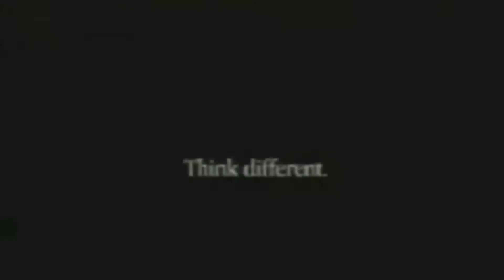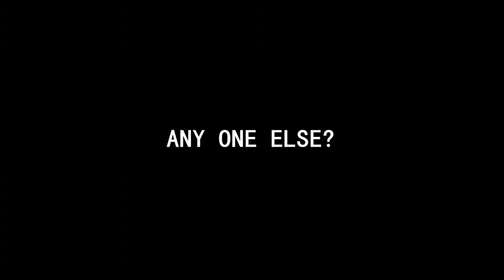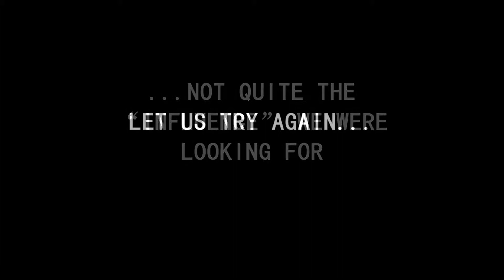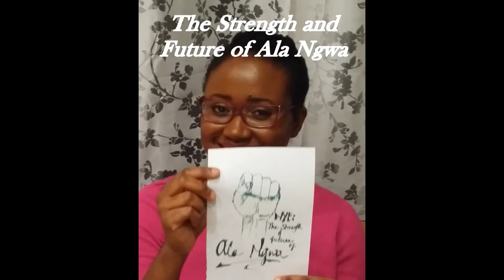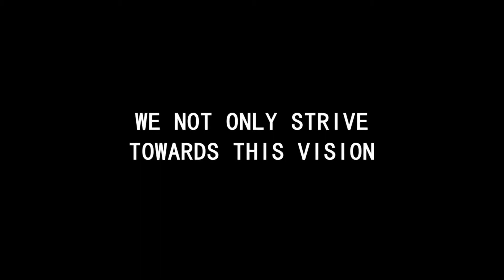NYP 2014 Leadership Conference Intro Video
Introductory video from the 2014 Ngwa Young Professionals Leadership Conference in Las Vegas, NV.  The theme of the Conference was Exceeding the Vision and as an organization, we aim to clearly define our vision and work diligently to exceed the high expectations that we have set in place.